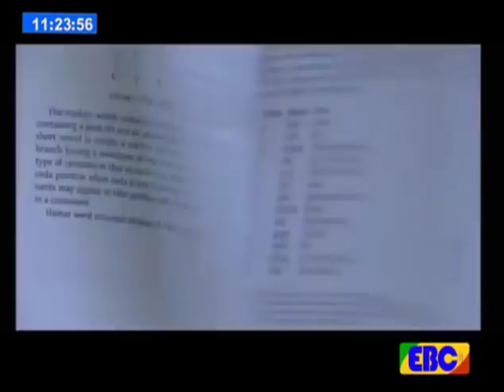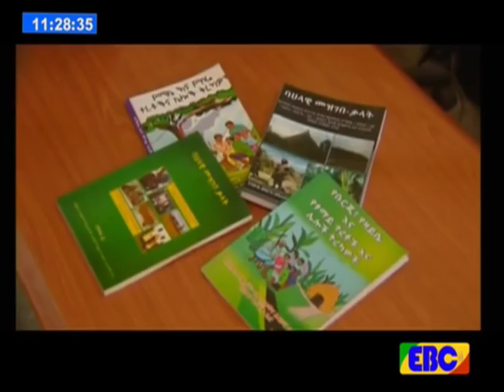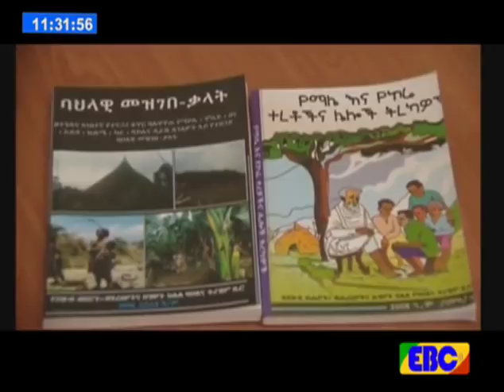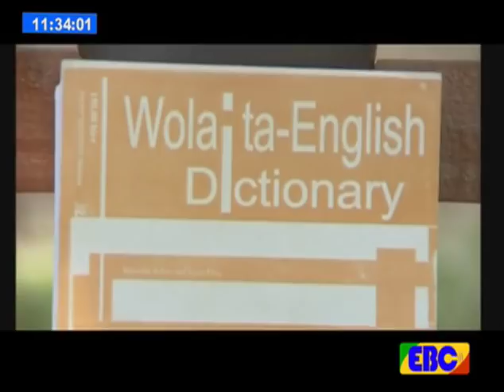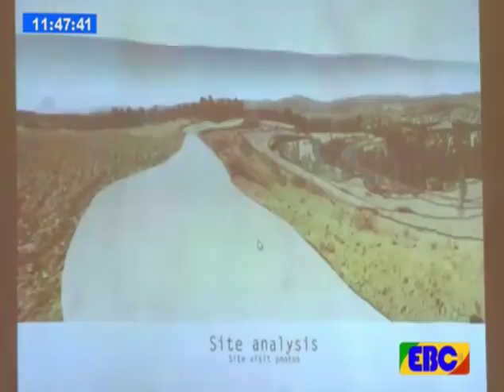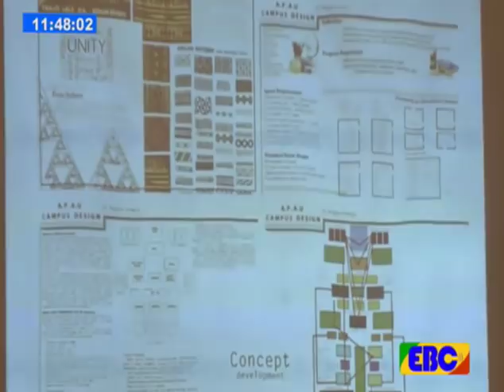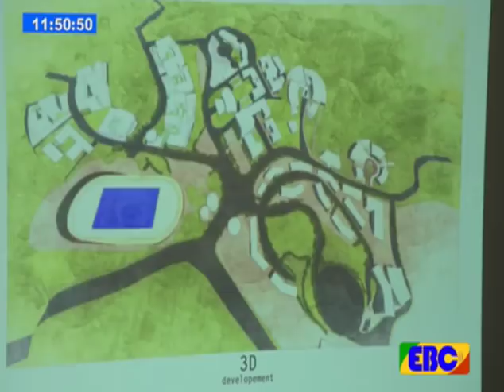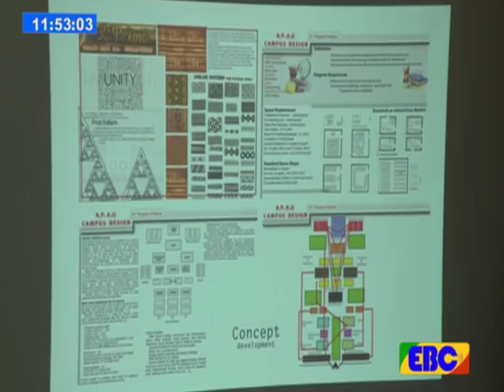EBC Explore Ethiopia- Harmonious Linguistic Diversity… March 20/2018